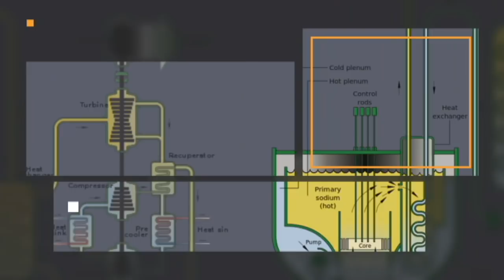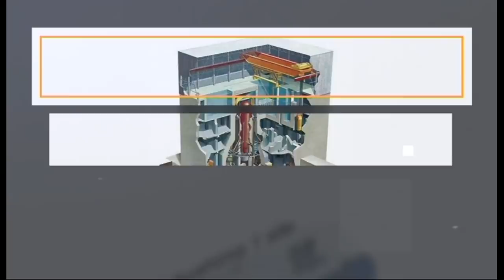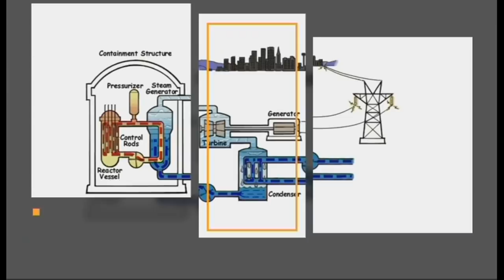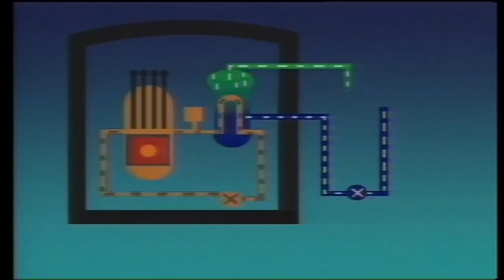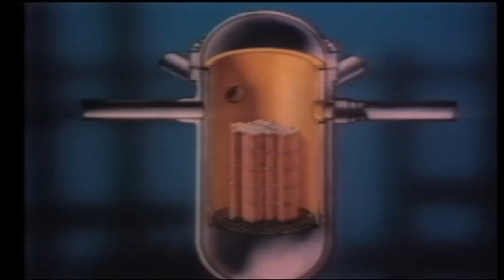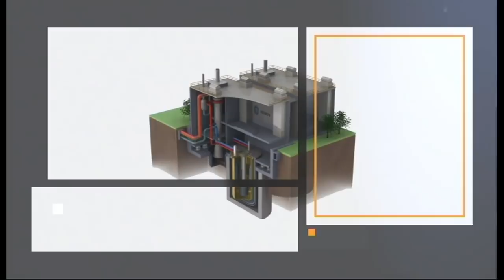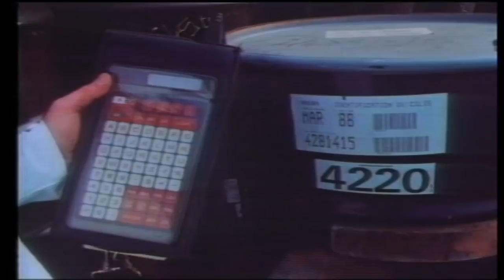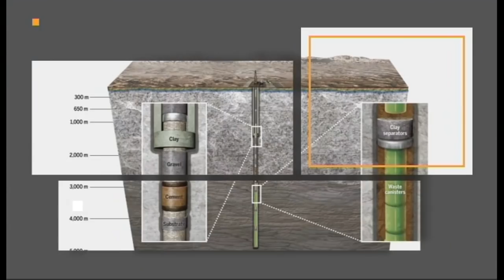Nauka 50: Nuklearka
Zbog čega su obični ljudi i dalje zastrašeni nuklearnim elektranama, uprkos stručnim mišljenjima? Nasuprot povremenim lošim vestima, maltene sve velike zemlje ponovo grade nuklearke. Zašto? Kako trajno zbrinuti tone radioaktivnog otpada i postoji li pouzdan postupak? Kada se očekuju potpuno bezbedni reaktori koji isključuju svaku ljudsku grešku, čak i posledice nepredvidivih prirodnih stihija?

Pedeset ni po čemu nije osobit broj, ali nije ni nezanimljiv. Pitagorejci ga nisu slavili, iako su brojevima pripisivali božanska svojstva. Ni savremeni matematičari ga ne izdvajaju. Deljiv je sa 1, 2, 5, 10, 25 i sa samim sobom, rimski se piše kao veliko latinično slovo L, u računarskom ili digitalnom obliku to je niz od 110010, u "Kabali" postoji 50 kapija mudrosti i 50 kapija nečistoće, u religiji - pa i u svakodnevnom životu - obeležava veliki jubilej, u procentima označava savršenu polovinu, u fizici je jedan od sedam "magičnih brojeva" koji predstavljaju zbir izuzetno čvrsto povezanih protona ili neutrona u jezgru atoma, a u hemiji je to atomski broj kalaja. U sledećim sedmicama naši sagovornici razotkriće vam šta svaki od navedenih pojmova oličava u duhu najnovijih naučnih saznanja i u svetlu najdrevnijih tumačenja. U ovoj epizodi "Nauke 50" autor serije Stanko Stojiljković razgovara sa prof. dr Jasminom Vujić.Jedna od najcenjenijih Srpkinja današnjice, prof. dr Jasmina Vujić je naučnik i stručnjak svetskog glasa u oblastima nuklearne fizike, analize i dizajna nuklearnih reaktora najnovije generacije, primene zračenja u medicini i industriji, kao i u oblasti nuklearne sigurnosti. Prof. dr Jasmina Vujić je prva žena dekan katedre za nuklearni inženjering na jednom od 10 najboljih i najcenjenijih fakulteta u Americi, na Univerzitetu Kalifornije u Berkliju. Nakon dekanske pozicije, ostala je redovan profesor na fakultetu dok je ujedno radila na osnivanju Centra za nuklarna istraživanja, čiji je i direktor. Potpredsednik je Tesla memorijalnog udruženja u Njujorku. Nekadašnji je naučni saradnik Instituta za nuklearne nauke Vinča.Autor serije: Stanko Stojiljković
Urednik serije: Aleksandra Daničić
Montaža: Vladimir Jović
Režija: Milica Mitrović